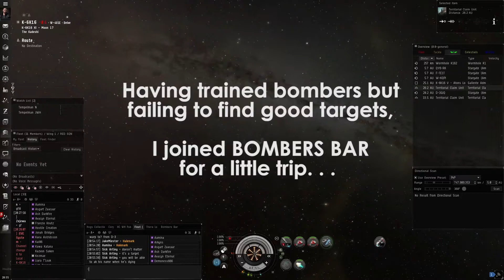Eve Online - First time with Bombers Bar [Part 1]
I trained into Stealth Bombers a while ago and never got to use my Manticore for anything exciting...so I joined one of the Bombers Bar public fleets for some fun!

My channel is focused on producing gaming content on the regular including reviews, previews, first impressions, gameplay, walkthroughs and playthroughs of new releases, older titles and other games that pique my interest including classic games, indie titles and other random things.